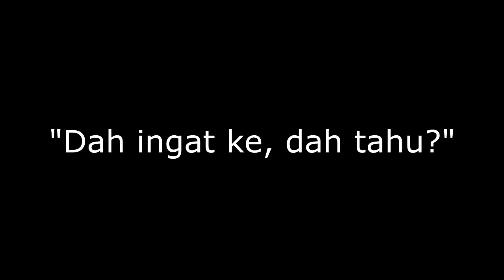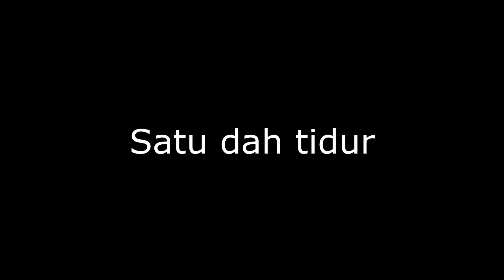Kisah Seram : Koleksi Urban Lagend Asrama